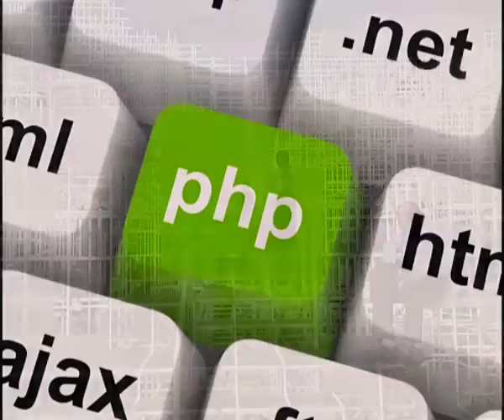"Il paese delle meraviglie" di Maura Bartolucci